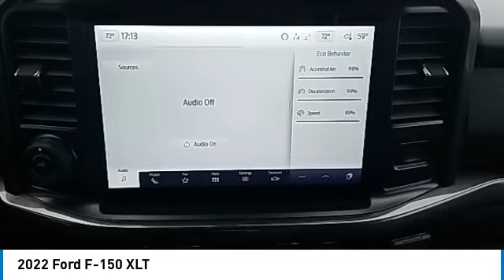2022 Ford F-150 L18934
2022 Ford F-150 XLT

**5.0 V8**SPORT APPEARANCE PACKAGE**20 WHEELS**36 GALLON TANK**HEATED SEATS**INTEGRATED TRAILER BRAKE CONTROLLER**TAILGATE STEP**12 TOUCHSCREEN WITH REAR VIEW CAMERA**B&O SOUND SYSTEM**REMOTE START**360 DEGREE CAMERA**FULLY INSPECTED AND SERVICED**Race Red 2022 Ford F-150 XLT 5.0 V8 4WD 10-Speed Automatic 5.0L V8 *NAVIGATION, *FULLY SERVICED, *REMOTE START, *20 WHEELS, *REARVIEW CAMERA, *RUNNING BOARDS, *TRAILER TOW PACKAGE, *HEATED SEATS, 4WD, 10-Way Power Driver & Passenger Seats, 8 Productivity Screen in Instrument Cluster, Accent-Color Step Bars, Auto-Dimming Rear-View Mirror, Black 2-Bar Style Grille w/Black Surround/Accents, Body-Color Door & Tailgate Handles, Body-Color Front & Rear Bumpers, Box Side Decals, Chrome Single-Tip Exhaust, Class IV Trailer Hitch Receiver, Dual Zone Electronic Automatic Temperature Control, Equipment Group 302A High, Extended Range 36 Gallon Fuel Tank, Heated Front Seats, Integrated Trailer Brake Controller, Intelligent Access w/Push Button Start, Leather-Wrapped Steering Wheel, LED Reflector Headlamps, LED Sideview Mirror Spotlights, Navigation System, Onboard 400W Outlet, Power Glass Heated Sideview Mirrors, Pro Trailer Backup Assist, Radio: AM/FM SiriusXM w/360L, Rear Under-Seat Storage, Remote Start System w/Remote Tailgate Release, SecuriCode Drivers Side Keyless-Entry Keypad, SYNC 4 w/Enhanced Voice Recognition, Trailer Tow Package, Unique Sport Cloth 40/Console/40 Front-Seats, Wheels: 20 6-Spoke Dark Alloy Painted Aluminum, XLT Sport Appearance Package, Zone Lighting.brbrYOUR BEST PRICE on ANY NEW FORD is Always at Zeigler Ford-Lowell. HOME OF THE BEST PRICE GUARANTEE ON ANY NEW FORD & GET THE MOST MONEY FOR YOUR TRADE! Recent Arrival!brbrbrAt Zeigler Ford, Home of the BEST PRICE GUARANTEE & GUARANTEED FINANCING, we take pride in treating our customers like family, ensuring that your experience is one that you will never forget. Every vehicle has been through a 172 point safety inspection completed by a certified technician and fully detailed. Pre-Owned Ford Vehicles 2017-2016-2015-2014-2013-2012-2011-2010 Ford Escapes, Fusions, Focus, Edges, Flex, F- Series, Heavy Duty Diesel Trucks and more For sale. We are proud to service customer's saving you time & money on any New or Pre-owned vehicle! See dealer for complete details, dealer is not responsible for pricing errors, all prices, plus tax, title, plate, and doc fees. Serving Michigan and all of our surrounding cities like Grand Rapids, Lansing, Kalamazoo, Muskegon, Grand Haven, Holland, Wyoming, & including West Michigan, and anywhere in the great state of Michigan. Some of our used vehicles may be subject to unrepaired safety recalls. Check for a vehicle's unrepaired recalls by VIN Zeigler Ford-FOR A GREAT EXPERIENCE.